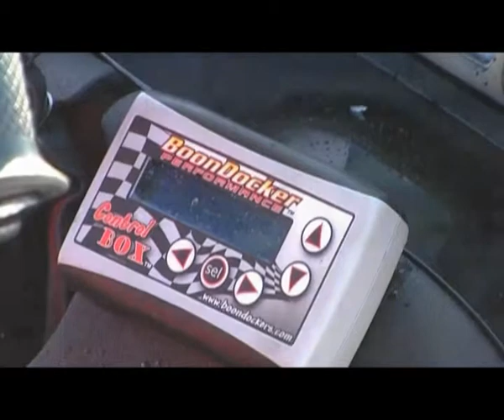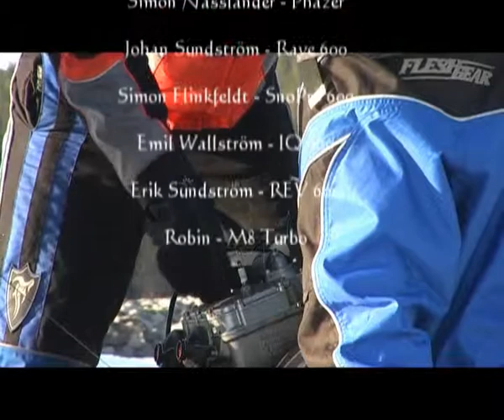Sledmageddon 4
Filmen är från år 2008